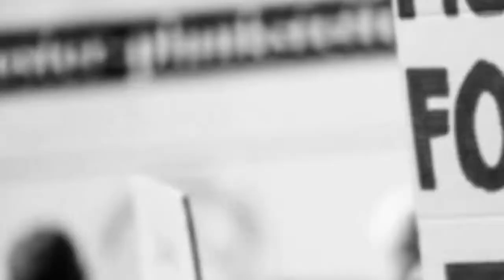சிறுமி கடத்தல் விவகாரம் , இளைஞர் மீது போக்சோ சட்டம் பாய்ந்தது | Dindigul